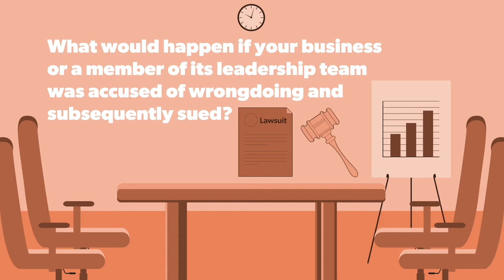Directors and Officers Liability Insurance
Every business owner needs an insurance broker who leaves nothing to chance, wants to save you money, and is willing to share the unvarnished truth. So we created our "Business Defender Program," to help business owners navigate insurance coverages and eliminate blind-spots. We shop the market for you and leverage our years of industry experience, to find you the right coverage at the best price.